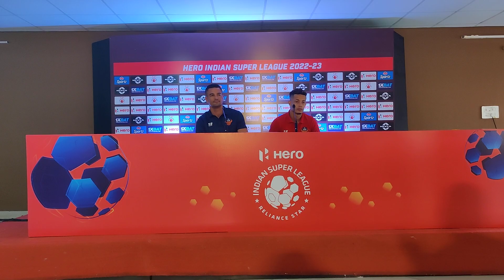Coach Peña & Noah Sadaoui | Pre-Match Press Conference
📽 | Coach Peña and Noah took questions from the media ahead of our game against Hyderabad FC tomorrow 🗣